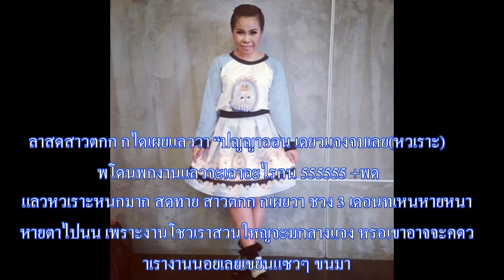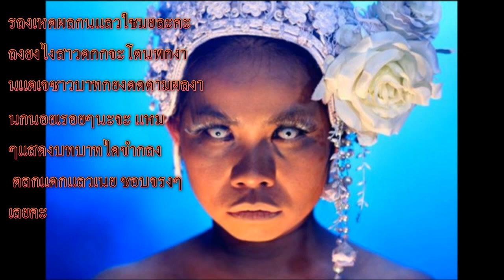เผยเหตุผล ที่ “เวิร์ค พอยท์” สั่งให้ “ตุ๊กกี้ ชิงร้อย” ต้องโดนพักงาน3เดือน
เอาแล้วๆ วันนี้เจ๊ซาวบาทขอมานำเสนอเรื่องราวสุดช็อคเลยนะคะ เชื่อว่าหลายๆท่านคงจะรู้จักตลกสาวชื่อดังรายการชิงร้อยชิงล้านอย่าง ตุ๊กกี้ ช่วงนี้ชาวโซเชียลคงจะเอะใจว่าทำไม ตุ๊กกี้ ชิงร้อยชิงล้าน ถึงเงียบหายไปจากวงการบันเทิงนานถึง3เดือน วันนี้เจ๊ซาวบาทมาเปิดเผยถึงสาเหตุว่าทำไมถึงได้หายไปนานถึง3เดือน ตามมาชมกันเลยจ้า!!